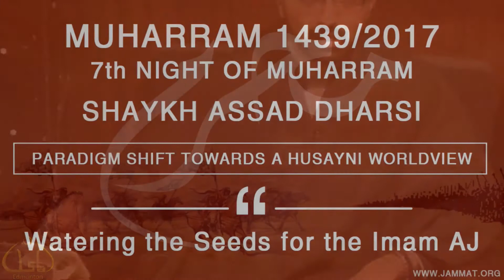7th Night of Muharram by Shaykh Assad Dharsi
Muharram 1439 Program
"Paradigm Shift Towards a Hussayni Worldview: Watering the Seeds for The Imam (AJ)"
Recited by Shaykh Assad Dharsi
Wednesday, September 27th, 2017
7th Night of Muharram 1439